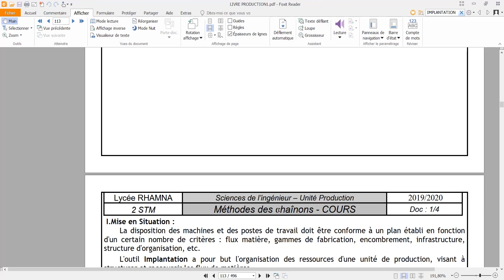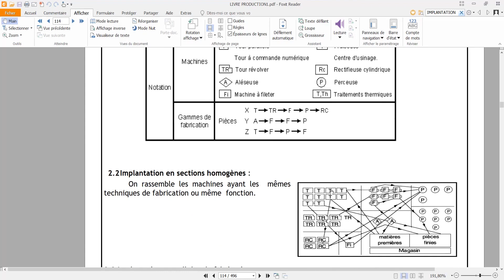La méthode des chaînons Partie 2/6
Cette chaîne est réservée aux cours et formations liées au domaine de la mécanique.